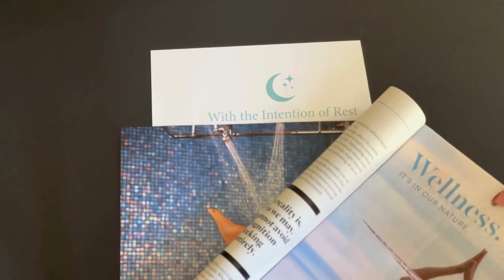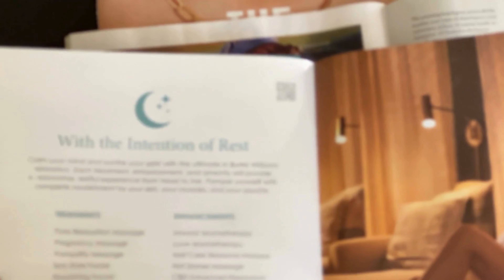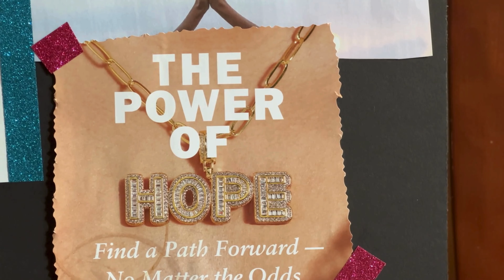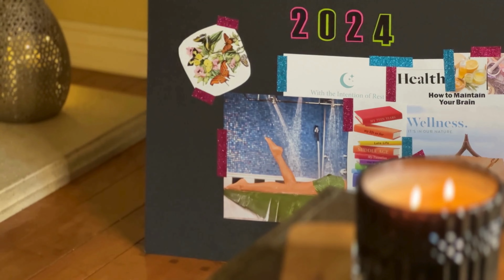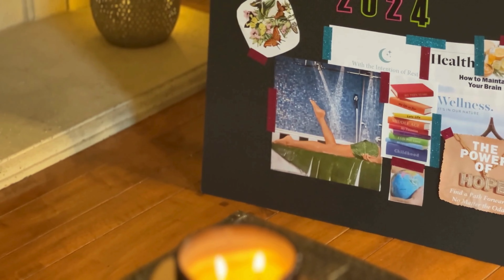Slow Living Vlog 🕯️Magic Of Vision Board Guided Manifestation💖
Guided Manifestation Meditation for Your Vision Board Goals | Create Your Reality with Principles from Dr. Tara Swart

Welcome to this transformative guided manifestation meditation experience! In this session, we'll explore the incredible power of manifestation and its alignment with your vision board goals. If you've crafted your vision board using magazines this year and have set your intentions for the manifestations you wish to invite into your life, this meditation is the perfect next step to solidify those aspirations.

Get ready to embark on a journey of self-discovery and manifestation. This guided meditation is designed to help you connect with the energy of your vision board, amplifying the intentions you've set. Through visualization, affirmations, and gratitude, we'll delve into the feelings of already having achieved your goals, paving the way for them to become your reality.

🎨 **About Vision Boards:**
This year, I opted for a tactile approach by creating my vision board using magazines. There's something magical about the process of flipping through pages, selecting images and words that resonate, and crafting a physical representation of your dreams. This meditation will help infuse life into your vision board, making those dreams more vivid and attainable.

🧘‍♂️ **Why Meditation?**
Meditation is a powerful tool to align your energy with your desires. It's a practice that helps ground you in the present moment while allowing you to explore the future you wish to create. By engaging in this meditation, you'll tap into the energy of abundance, attracting positivity and paving the way for the manifestation of your goals.

🌌 **Harness the Power Within:**
Get ready to dive deep into the feelings of achievement, abundance, and gratitude. This meditation will guide you to visualize your goals, affirm their presence in your life, and express gratitude for the manifestations that are already on their way to you.

🙏 **Join Me:**
So, grab your vision board, find a comfortable spot where you won’t be disturbed, and join me on this empowering journey. Let's harness the incredible power of manifestation and set the stage for the manifestation of your dreams. It's time to create the reality you desire!

Skip  To:

00:00 Introduction
03:57 My 2024 Vision Board
05:12 Guided Manifestation
05:37 Affirmations